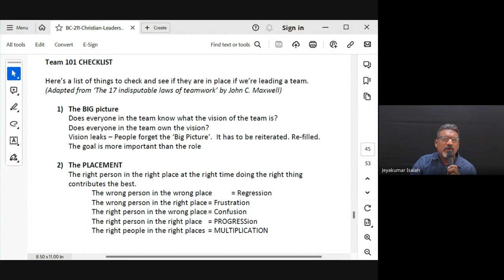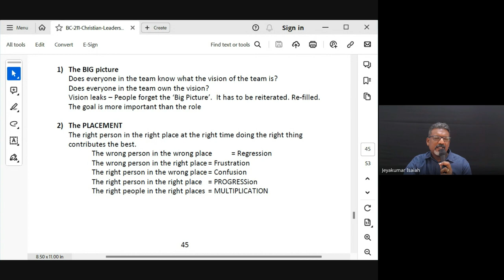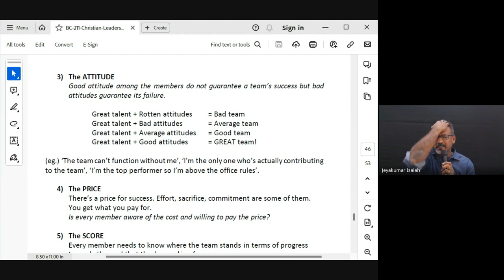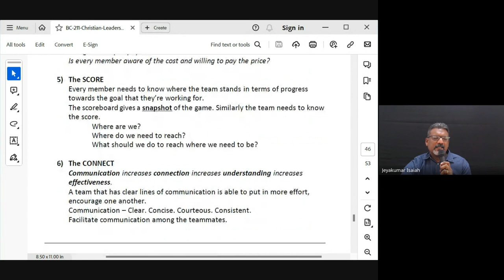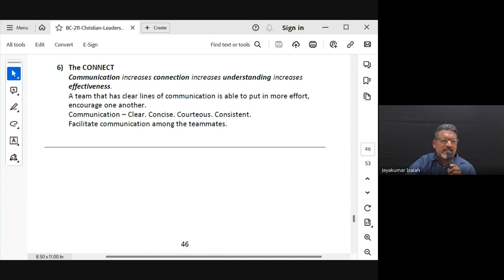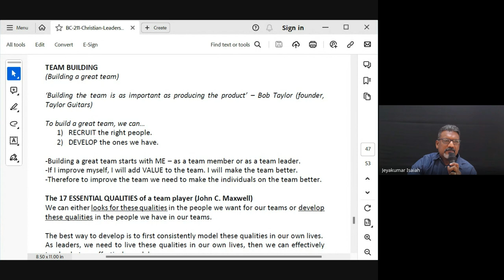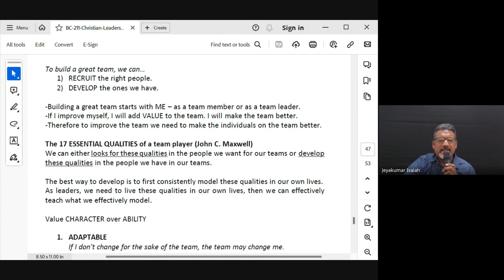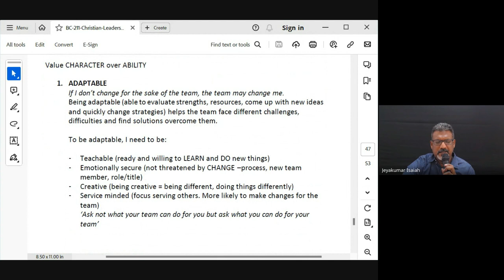Christian Leadership | Lecture 17: BC211-CL-20240326